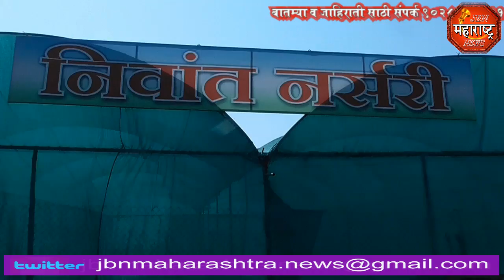jbn maharashtra news jalgaon